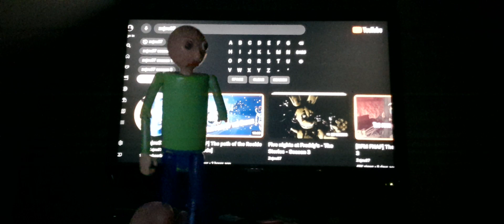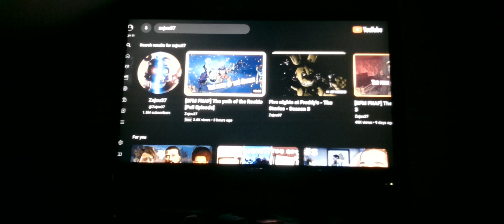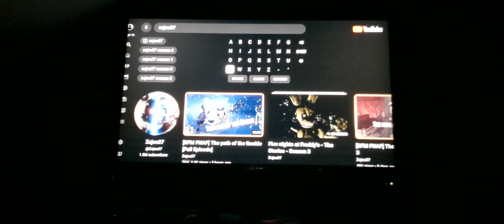BALDI REACTS TO ZAJCU37 the path of the rookie